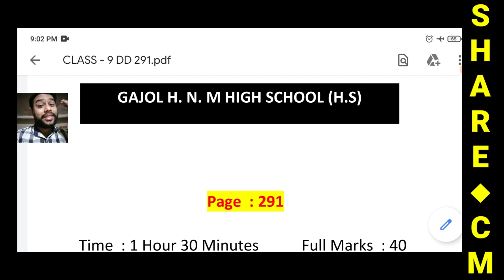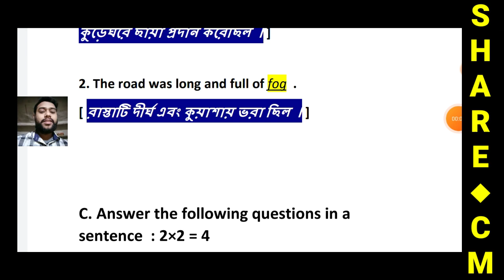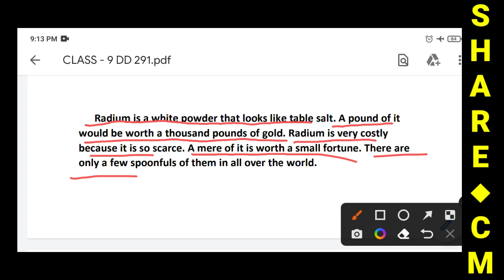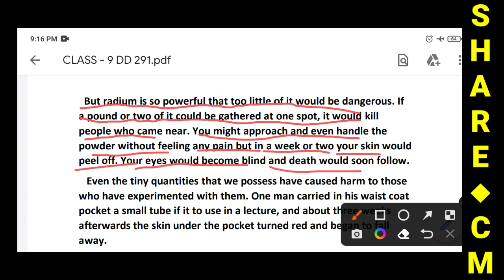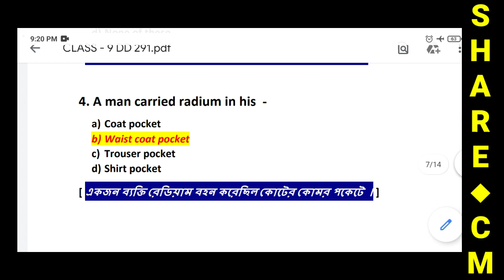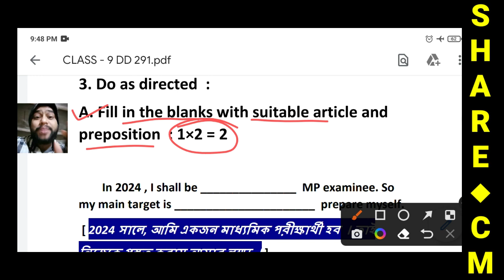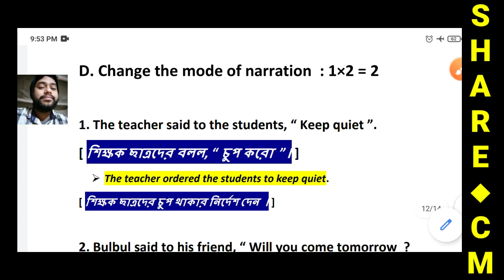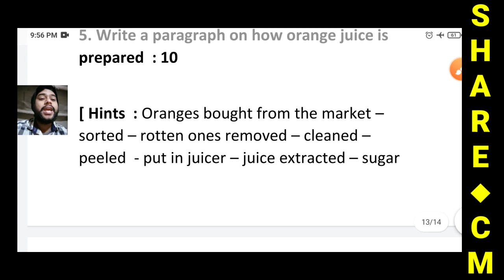Duff and Dutt 2023 Class 9 English | Duff and Dutt 2023 Class IX English Page 291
● Duff and Dutt 2023 Class IX English
● Page : 291
● Tales of Bhola Grandpa